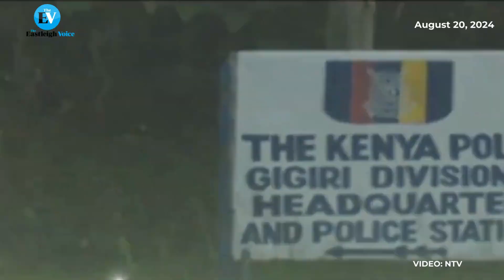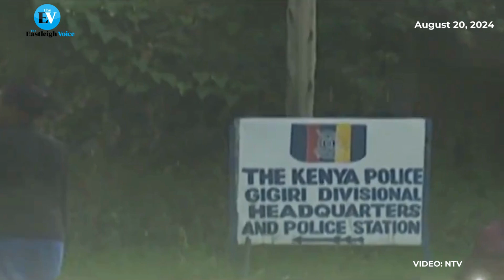Kenyans raise questions following police claims that main suspect in Kware murders Jumaisi escaped.